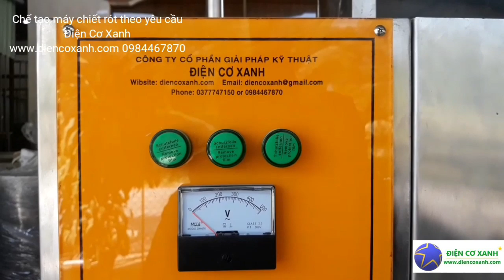DÂY CHUYỀN CHIẾT RÓT NƯỚC UỐNG TỰ ĐỘNG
Dây chuyền dùng để chiết rót nước uống, nước khoáng,...